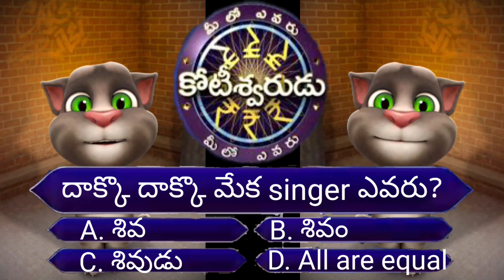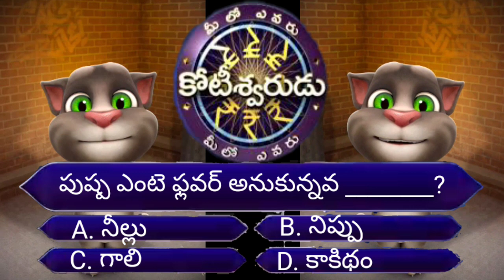Mello evaru koteeswarudu/taking tom/Episode-4/Karthika charan world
Screen play / writer / editor / Director by - Ram charan